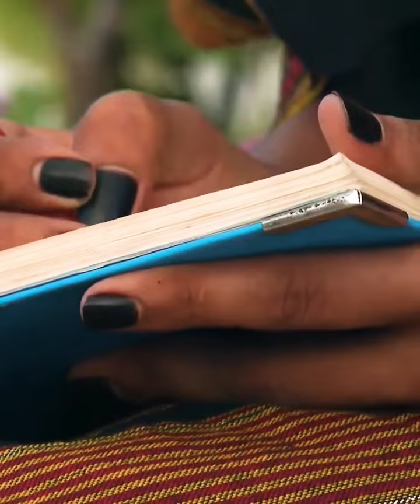NIN II DAMQADAAN RABAA... Ikraan Cabdishukri